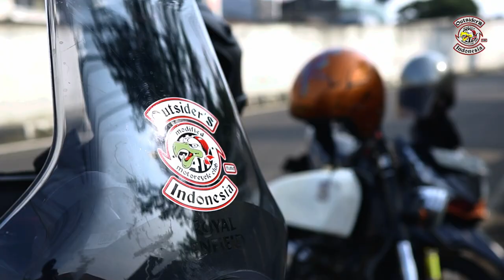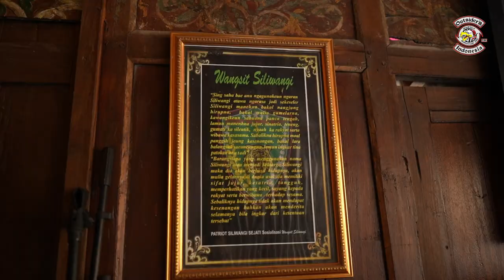ROLLING CITY TO PADEPOKAN PARUKUYAN BANDUNG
RIDE AND ROLL
MMC OUTSIDER'S INDONESIA